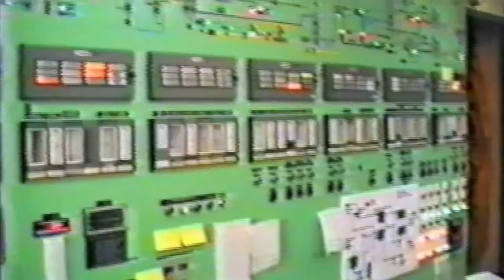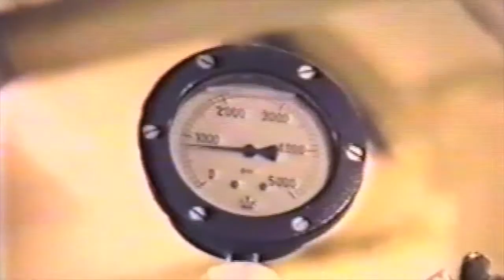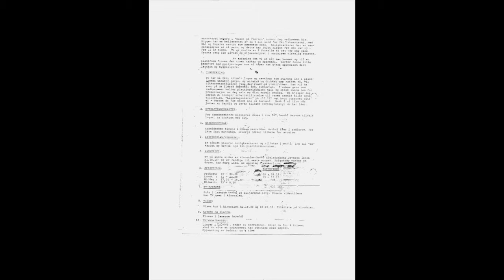COD platform - a satellite field to Ekofisk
COD field is a gas/condensate field in norwegian waters.
It was the first norwegian discovery in the North Sea in 1968.
1977 - Production start
1998 - Production completed, shut in
2013 - Platform removed and recycled